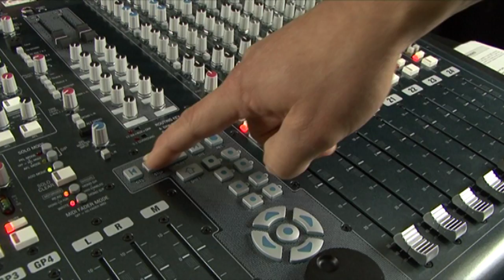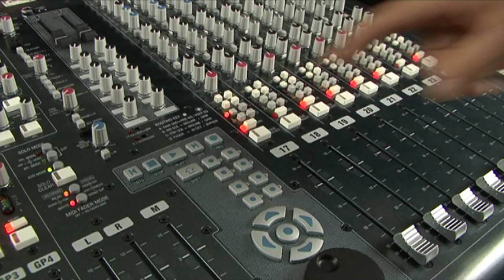GS-R24 MIDI Setup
Setting up GS-R24 MIDI for use with DAW's